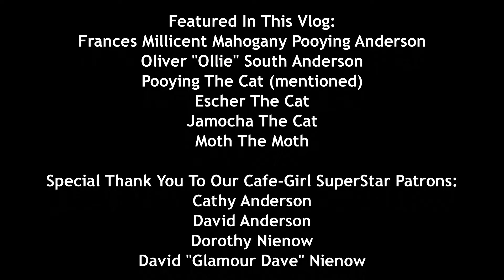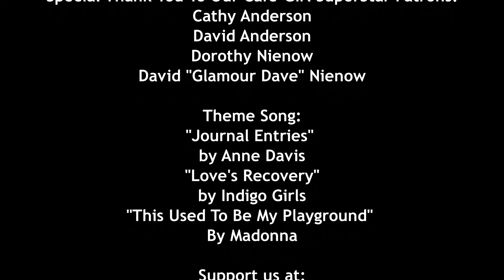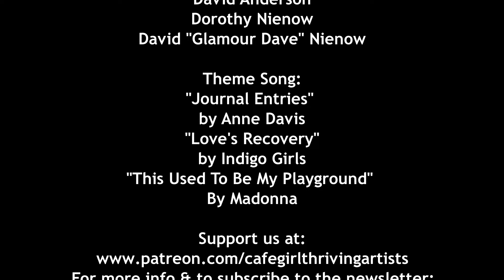Journaling Through The Years, Ep. 45: Middle School, Childhood Pets, & Other Tragedies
In this episode, I discuss my first day of middle school, 6th grade, at the big school, not the elementary school.  I seem so expectant, unaware of what is about to occur in the fateful "Junior High Years".  I go on to share my family & childhood pets, delve into some painful childhood memories (slight trigger warning) that still have an impact on me today, then close with an attack from an uninvited houseguest!
Elizabeth Suzanne: Help Elizabeth Return To Her Thrive & Pursue Her Dreams
DJ Michael J. Hearne: DJ Michael J. Hearne, funds go to help secure ongoing housing so focus can be on job stability:

A Film and Media company specializing in leading others to "love their thrive".
We are known for such projects as Catatonia Of The Fairies (seen on this channel), Fair is Foul, Foul is Fair (seen here),
The Timekeys Doctor Who Fan Fiction Webseries (find Timekeys Channel), the rom-com webseries, Nate & Laura & How They Met & its prequel series, Explore With Ashley Leigh (see their channels).